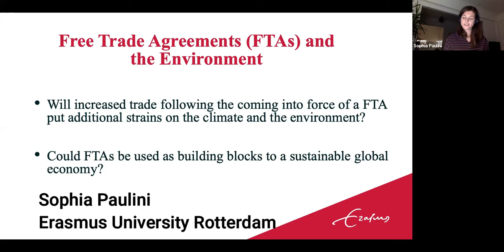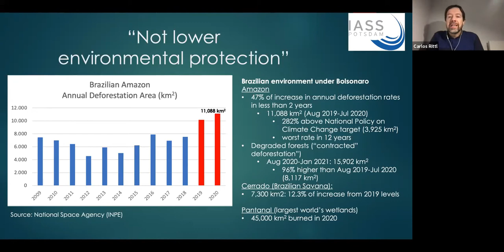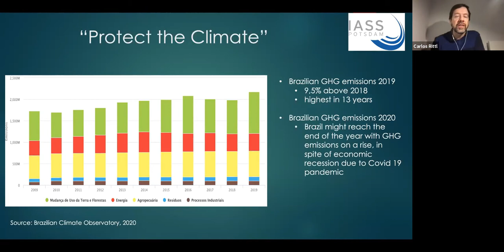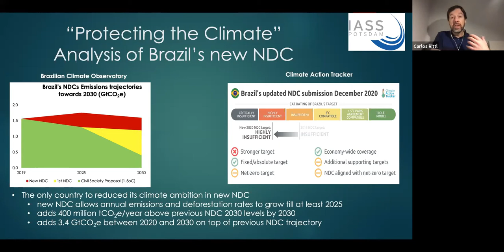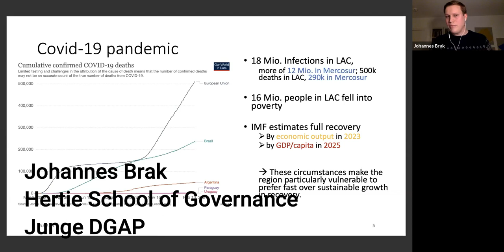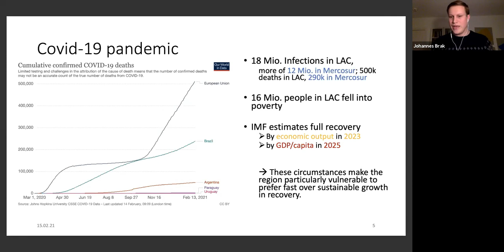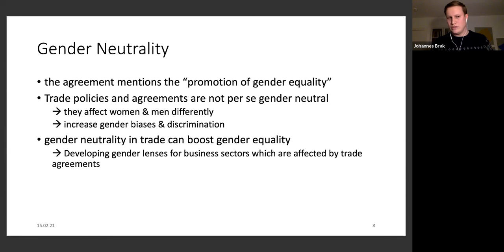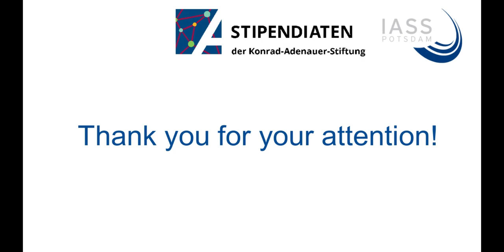Trade-Environment Nexus in the EU-Mercosur Association Agreement (short version)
After 20 years of on-and-off negotiations, the European Union and Mercosur states - Argentina, Brazil, Paraguay and Uruguay - reached a political agreement for a trade deal. To become effective, it needs the ratification of all countries involved (27 in the EU and 4 from Mercosur). Although the EU is implementing environmental provisions at the bilateral and regional level since the 2011 EU-Korea Free Trade Agreement, this is the first time that the Mercosur agree to such a Trade and Sustainable Development (TSD) Chapter. Experts explain the recent developments and challenges ahead for both regions.

This event took place on 15 February, 2021, and was organized by scholarship-holders of the Konrad-Adenauer-Stiftung e.V. (University Group 02 of Department Northeast) with the support of the Institute for Advanced Sustainability Studies (IASS) Potsdam.